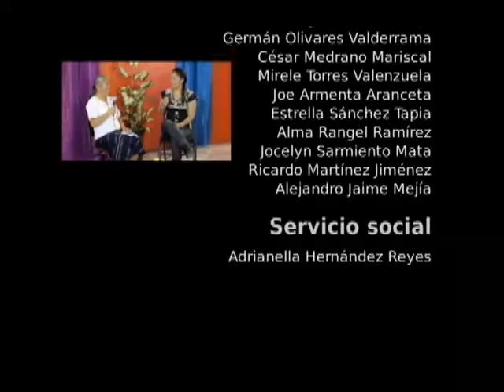20140918-CE1415/Dame los cinco/Libros escritos en la cárcel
Dáme los cinco. Libros escritos en la cárcel. Conduce: Joe Armenta. Fecha de emisión: 18 de septiembre de 2014. Este y otros programas los puedes ver Producciones con fines educativos para secundarias técnicas en el Distrito Federal, México.